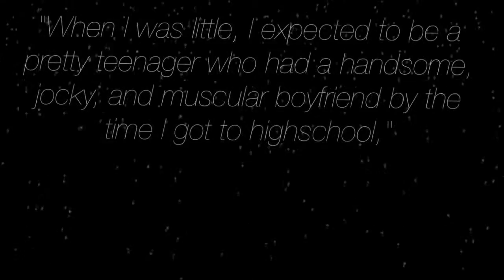COLORING THE VOID - Official Book Trailer